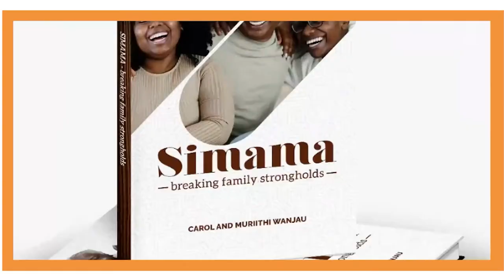MY SIMAMA STORY {BENSON XAVIER}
It is said that you can argue about many things, but you can never argue about someone’s story. We’d love to hear what your SIMAMA experience is – so please feel free to share your SIMAMA story with us and we can use it to encourage others in their own journeys.